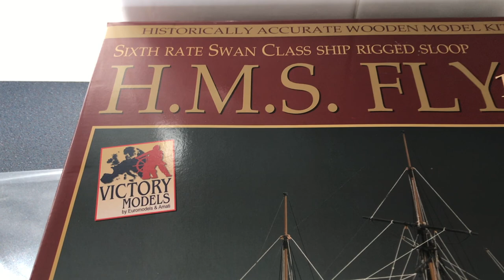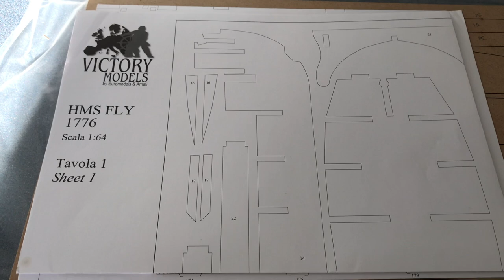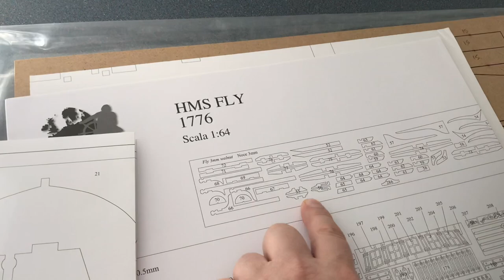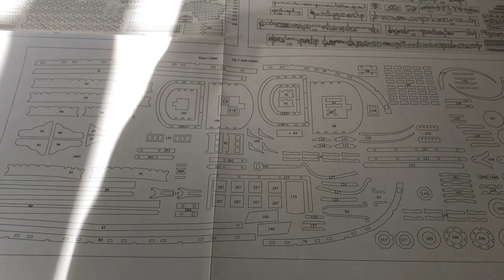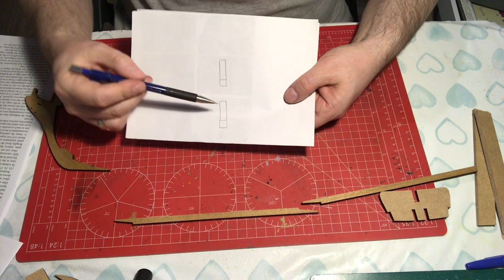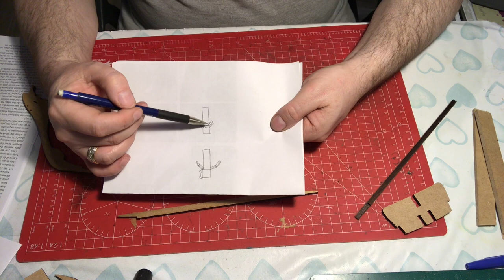Victory Models1/64 HMS Fly, full build part 1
In this first video in the series we look at peeping the false keel, ribs and lower deck support